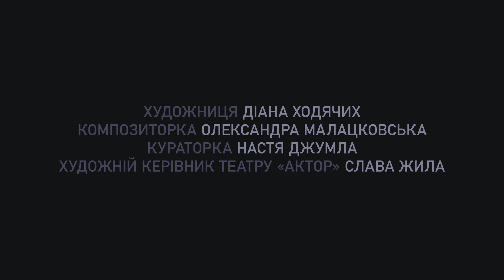4.48 Psychosis by Sarah Kane / Вистава "Психоз о 4.48" Сара Кейн - trailer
4.48 PSYCHOSIS. Ten Songs on the Art of Dying

Author - Sarah Kane

Director - Rosa Sarkisian

Design - Diana Khodyachykh

Composer - Oleksandra Malatskovska

Cast - Nina Khizhna, Oksana Cherkashina, Oleksandra Malatskovska

Curator - Nastya Djumla

“Actor Theatre” Artistic Director – Slava Zhyla

Winner of the British Council Ukraine’s Taking the Stage Competition, the production brought together artists from around the country – from Kyiv, Lviv and Kharkiv.

The cabaret production of the play 4.48 Psychosis presents in remarkable juxtaposition a pathological lust for life with the incessant, deliberate preparation for death. It is part psychogenic fugue, part bipolar ballet, and part girls-night- out in which the players pursue profound self-reflection and personal enlightenment. Here, patients encounter physicians equally in need of treatment and engage in an incendiary dance of wills at the sickbed.

Worn down by the quotidian, the players find themselves standing at a threshold, bound within the domain of experimentation and its limits. They examine their own pain – that which frees and that which fuels the desire to live – constrained by equal and opposing urges to lament and to speak pure truth. Faced with the brutal frankness of this esoteric piece of British playwriting, the producers engage the thought that normality, in truth, can be found even at the heart of psychic disturbance. It remains ambiguous as to whether ‘tis better to live life “sick”, or to die and free oneself from the madness.

Психоз 4.48. 10 пісень про мистецтво вмирати

Автор – Сара Кейн

Режисерка – Роза Саркісян

Художник – Діана Ходячих

Композитор – Олександра Малацковська

Художній керівник театру «Актор» – Слава Жила

Проект-переможець конкурсу Taking The Stage від Британської Ради в Україні. Вистава об’єднала мисткинь із різних куточків України – Києва, Львова та Харкова.

У виставі-кабаре «Психоз о 4.48» дивовижним чином поєднується патологічна жага до життя і безкінечне, циклічне планування смерті. «Психоз» – це психогенне шоу, біполярний балет і просто дівич-вечір, на якому жінки намагаються зрозуміти себе й досягти абсолютного прозріння. Тут зустрічаються хворі й лікарі, яких також потрібно лікувати, і влаштовують запальні танці на смертному одрі.

Втомившись від нормальності, героїні вистави знаходяться в пограничному стані, у світі експериментів зі своїми межами. Вони досліджують біль, який звільняє і біль, від якого хочеться жити, монополізують право на маячню і право на те, щоб сказати правду. Але стикнувшись з максимальною відвертістю тексту культової британської драматургії, авторки відкривають, що нормальність, насправді, знаходиться в самому центрі конвульсій. І невідомо, що краще, залишатися жити хворим, чи звільнитися від божевілля і померти.

Автор трейлеру Андрій Переводчик